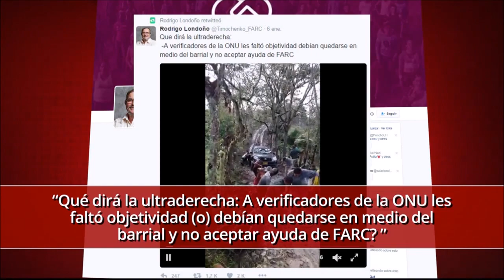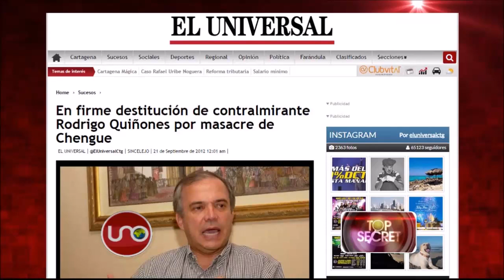Top Secret enero 08 de 2017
El exprocurador Alejandro Ordóñez fue a Chiquinquirá a pagar una promesa y regreso con los primeros ocho votos de su aspiración presidencial.